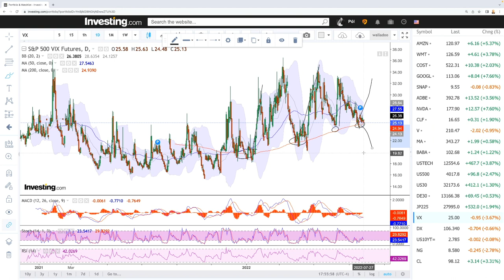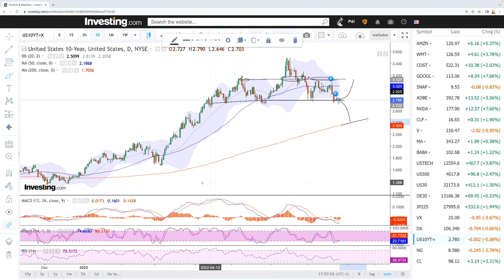Daily technical analysis S&P500, Nasdaq, DJ30, Nikkei, DAX, VIX for July 28, 2022